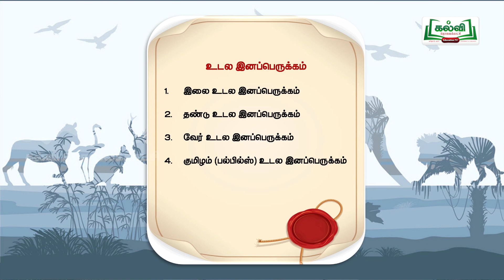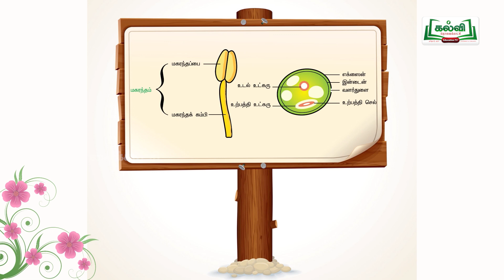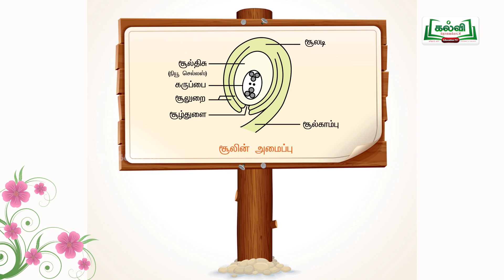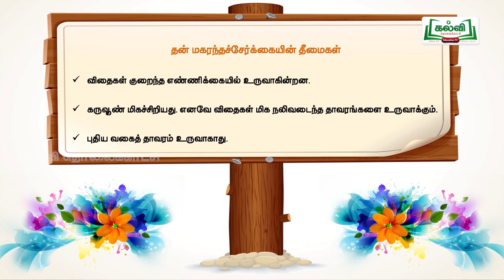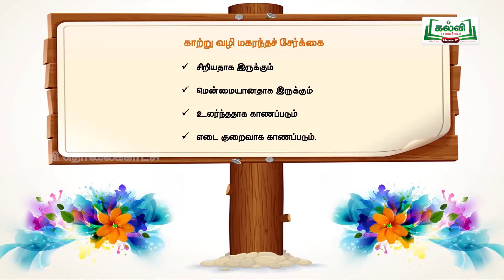Class 10 |வகுப்பு 10|அறிவியல்|அலகு 17|தாவரங்கள் மற்றும் விலங்குகளில் இனப்பெருக்கம்|பகுதி 2| Kalvi TV